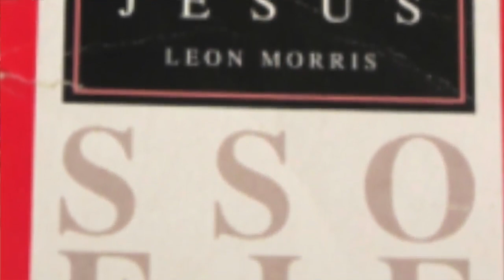Teorias de Expiación Amor de Dios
Ultimo de la serie donde se explora las principales teorias de expiacion expuestas a lo largo de la historia Cristiana.